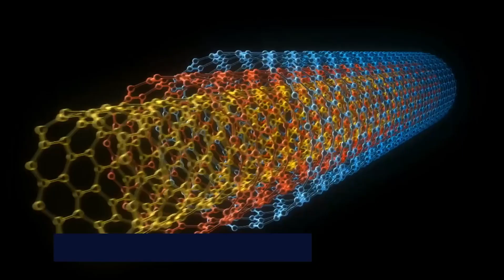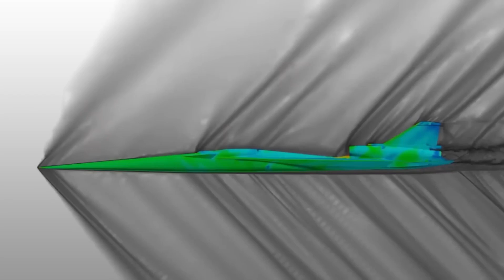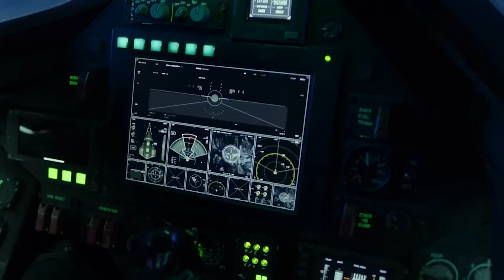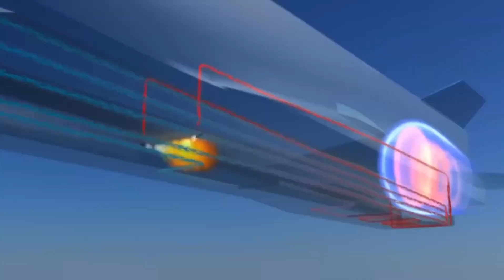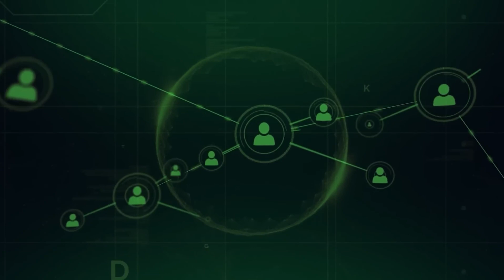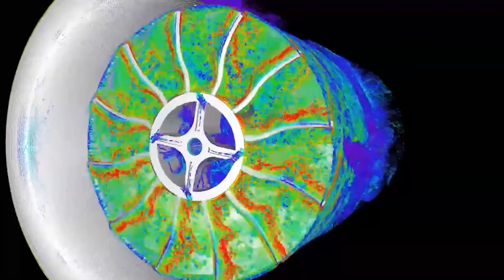Elon Musk Reveals Its NEW Supersonic Space Jet TODAY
Elon Musk has just revealed a groundbreaking Supersonic Space Jet that could revolutionize air and space travel! This futuristic jet is expected to travel at hypersonic speeds, cutting flight times drastically and pushing the limits of technology. Could this be the future of commercial space travel?